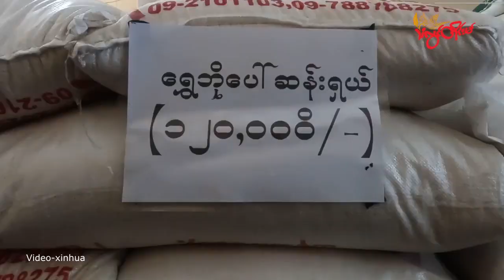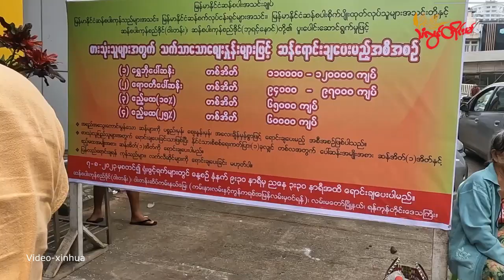TLT Tv||- အရန်ဆန်ထုတ်ရောင်းနေပေမယ့် ဆန်ဈေးအတက်ကြမ်း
ပြည်တွင်းဆန်ဈေးနှုန်း တည်ငြိမ်ဖို့အတွက် မြန်မာနိုင်ငံဆန်စပါးအသင်းချုပ်က အရန်ဆန်တွေ ထုတ်ရောင်းပေးနေပေမယ့် ဈေးကွက်အတွင်းဆန်ဈေးနှုန်း အတက်ကြမ်းနေတယ်လို့ ဆန်ကုန်သည်တွေနဲ့ အိမ်ရှင်မတွေက သံလွင်တိုင်းမ်ကို ပြောပါတယ်။